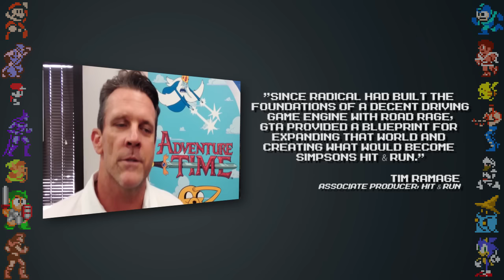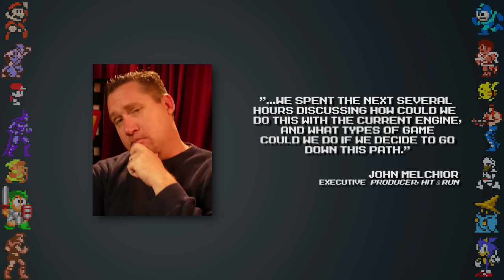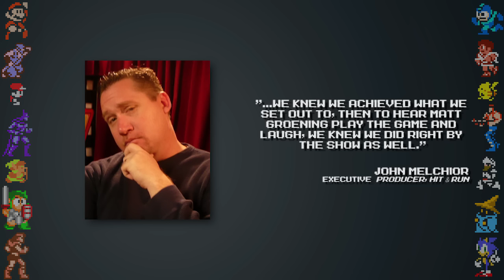The Simpsons Hit & Run - Did You Know Gaming? Feat. h3h3 Productions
In this episode we take a look at some facts, secrets, and history of The Simpsons Hit & Run. Hit & Run is based on the American animated sitcom The Simpsons, and was heavily inspired by Rockstar's Grand Theft Auto series. The game was developed by Radical Entertainment, and was published on the PlayStation 2, Xbox, GameCube and PC by Vivendi Universal Games. The story and dialogue were crafted by writers from The Simpsons, with all character voices supplied by the actual cast. The game may have sold as many as 7 million copies world wide.

Research/Writing by Giaco Furino
Video edited by Luis Illingworth @HeyRaguio